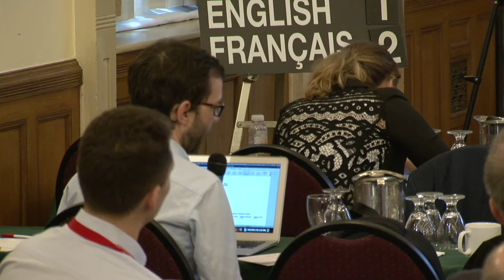Natural Resources and the Environment (session 2)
24th MISC Annual Conference: Federalism and Canada's Shifting Political Landscape